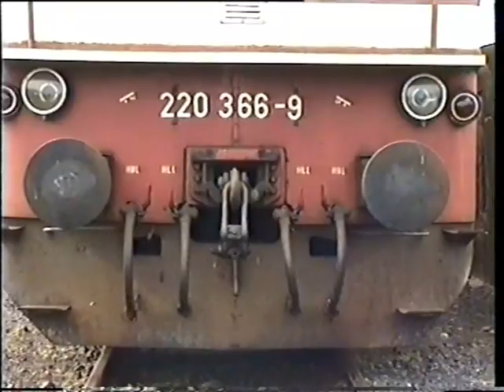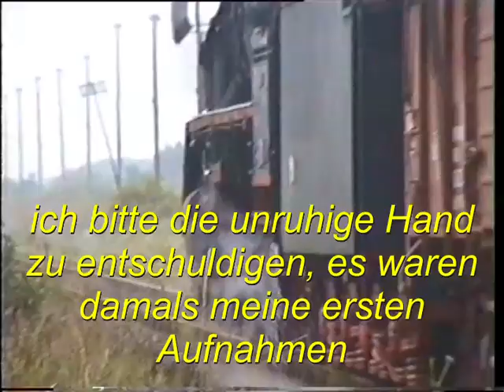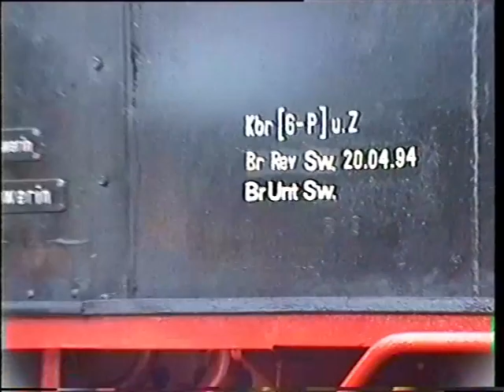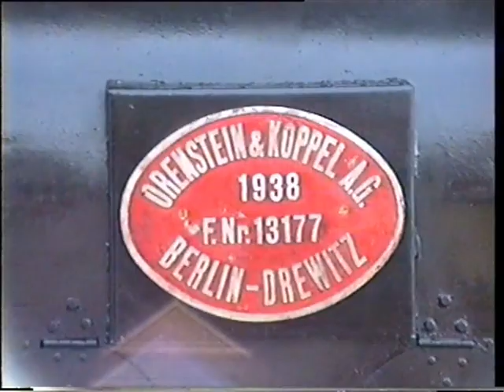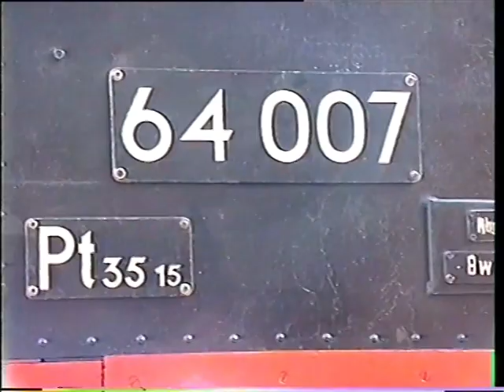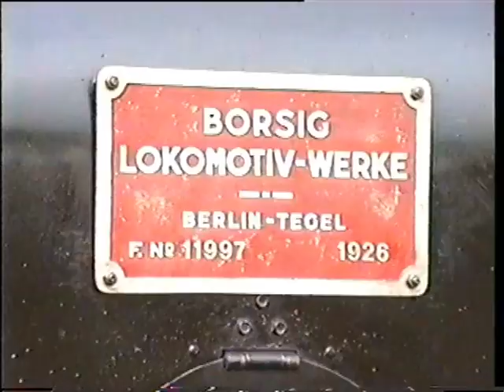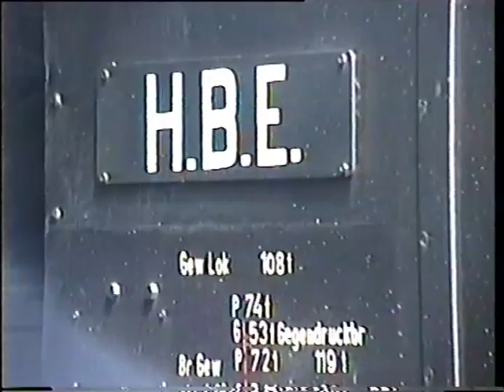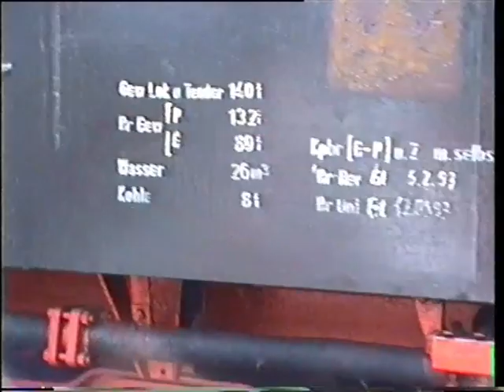Vor 26 Jahren- Ausstellung Staßfurt am 19.06.1994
Am 19.Juni 1994 fand eines der ersten Dampflokfeste im Bahnnbetriebswerk Staßfurt statt. Zu sehen sind als Gäste die 89.1004, 91.134 und die 64.007. Damals wurdenen noch die Mammut und die 65.1049 in Staßfurt betreut. Auch die 41,44,50 und 52 fehlen nicht. Ich bitte die etwas zittrige Hand bei einigen Aufnahmen zu entschuldigen, es sind meine ersten Aufnahmen gewesen. Auch über eure Kommentare würde ich mich freuen.Auf meiner Internetseite zeige ich noch mehr Videos und Bilder. Auch stelle ich den Bahnhof und das Bw Güsten in Modell und Vorbild vor.